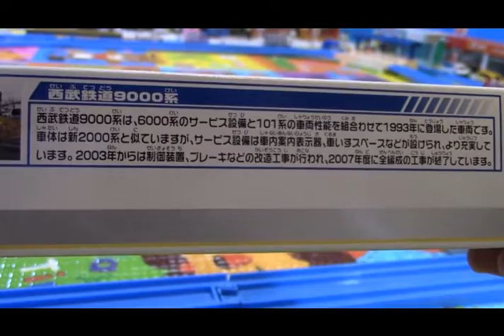Unboxing Plarail Seibu 9000 series 03271 es